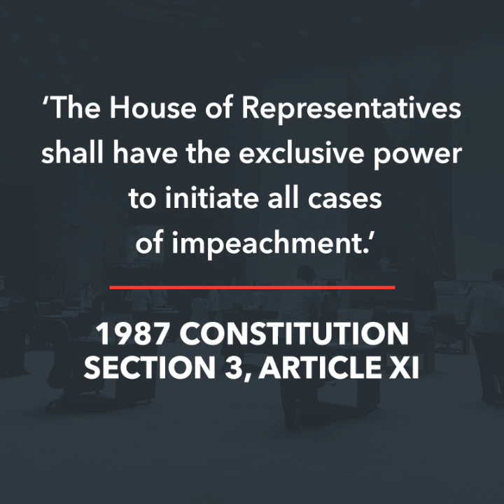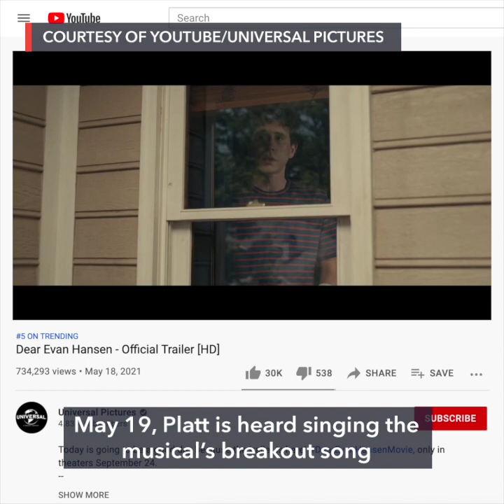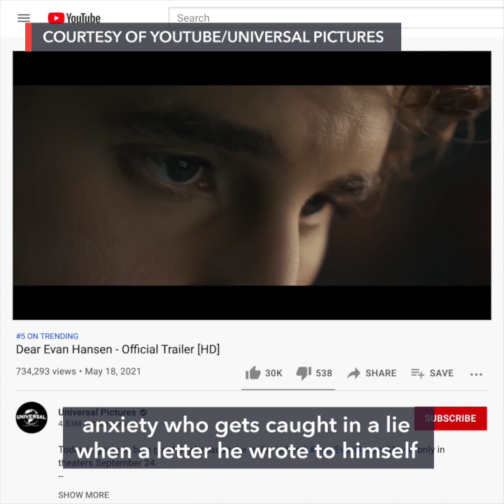DOH to LGUs: Don't announce vaccine brands to public | Evening wRap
-Don't announce vaccine brands in advance, DOH urges LGUs
-Duterte allows only Roque, Locsin to issue statements on West PH Sea
-Impeachment complaint vs Leonen reaches House justice panel
-Ceasefire still elusive in Israel-Gaza conflict
-Ben Platt returns as a high school student in first 'Dear Evan Hansen' movie trailer